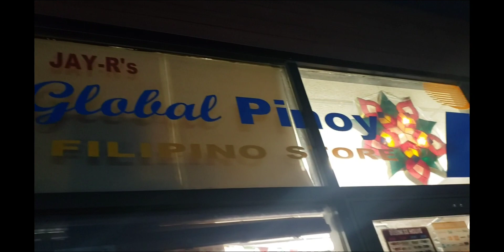Remembering my Family on Christmas Time//Manding Celia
Throwback video driving to Global Pinoy store to send a little amount for Christmas. Remembering what I used to do on special occasions while my parents were alive.